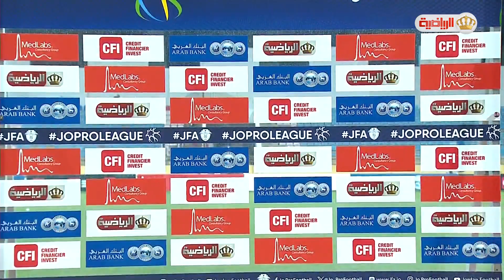🎙تصريحات لاعبي الوحدات والعقبة بعد اللقاء الذي انتهى بالتعادل